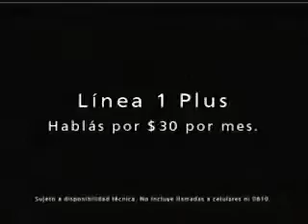Telecom-Rodolfito (Todo bien? La casa bien? Tus cosas bien? Esperá que te paso con Coco!) (2001)